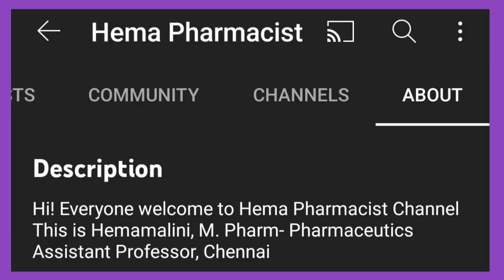MRB Pharmacist Exam Answer key Part-2 26/04/23 Afternoon Batch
Hey everyone
In this video will discuss about the MRB Pharmacist unofficial Answer Key...

★ PHARMACY NEWS👇Link

Thanks
@Hema Pharmacist